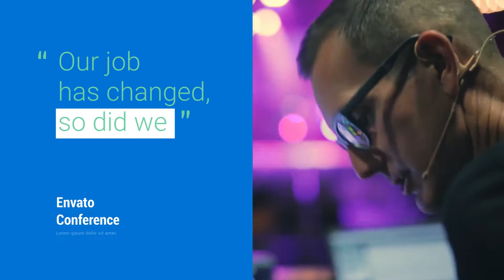Promo & Event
The One Fine Day is, as always, a high quality project. You can use it as a promo or trailer for your event, party, product, or for any other purpose you may need. Just replace the footage, text and you are ready!

Project Features
Full HD (Resizable resolution)
Multipurpose Project
Very easy to use
Video tutorial
No plugins